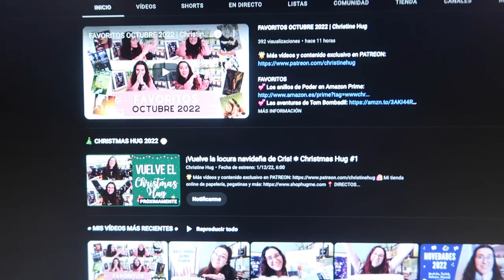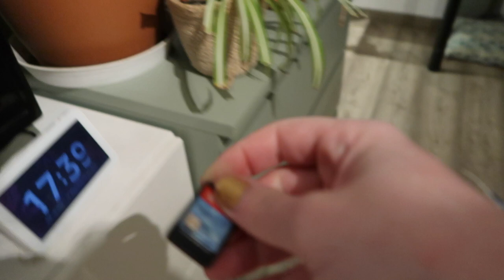Vlogmas con mucho amor perruno y directo en Twitch! ❅ Christmas Hug #8